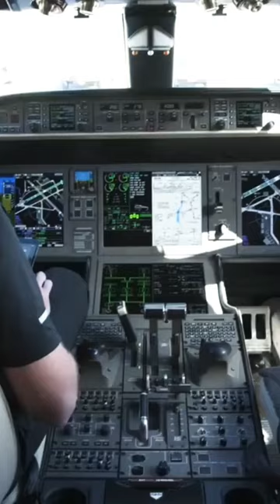Inside Bombardier’s Global 7500: the Largest Purpose-Built Business Jet in the World – AIN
for all the latest on the aviation industry, and visit AIN sister for the most comprehensive resource available for anyone using—or interested in trying—private flight.

The Global 7500 is the world’s largest purpose-built business jet. It offers a full kitchen and four living zones for customers to enjoy on journeys up to an advertised range of 7,700 nm at Mach 0.85. However, its top speed is Mach 0.925. That kind of performance allows nonstop flights from cities like New York to Hong Kong, but Bombardier has flown 8,152 nm from Singapore to Tucson, Arizona.

For the longest trips where extra crew may be necessary, there’s even a dedicated suite that you can configure with bunk beds. Beyond the kitchen, forward lavatory, and crew rest area is the club suite, equipped with four of Bombardier’s newly-designed Nuage seats, and two deployable side tables. Next is the conference suite, offering seating for six and a dining table that can be set up to span the width of the cabin. In the entertainment suite, passengers can kick back and watch a movie in an atmosphere that feels as cozy as a living room, and the divan is berthable. Finally, the aftmost suite offers a dedicated bed, work area, and en suite lavatory with an optional shower. There’s also a wardrobe and unrestricted access to the baggage compartment.

This interior is only one possible configuration, and the company offers an incredible amount of permutations for how you can configure the zones. Of course, you can personalize the materials to your taste. Let us know what you think of the new Global 7500 in the comments.